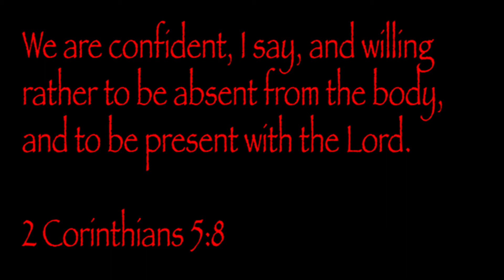Beverly Hendrix home going celebration